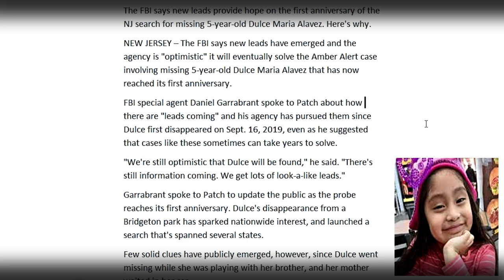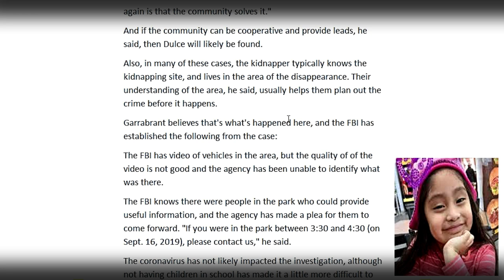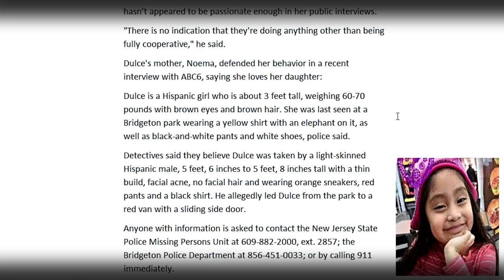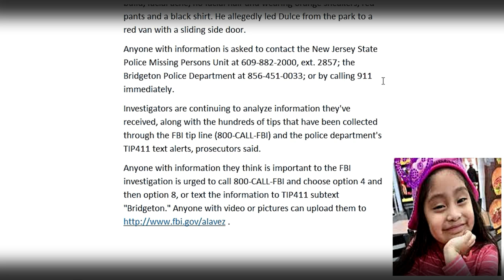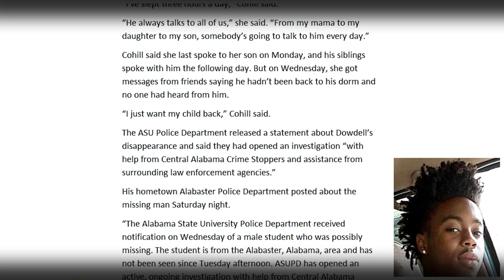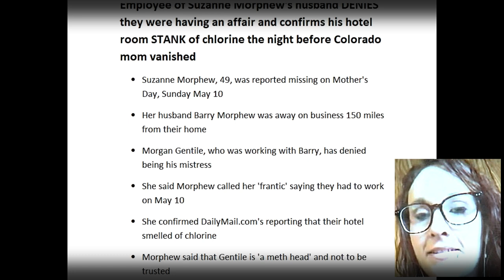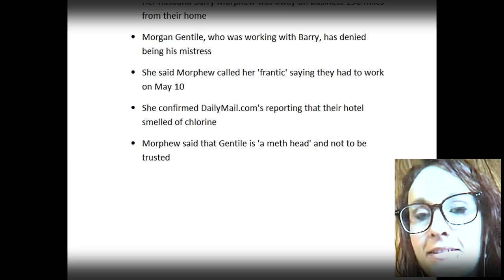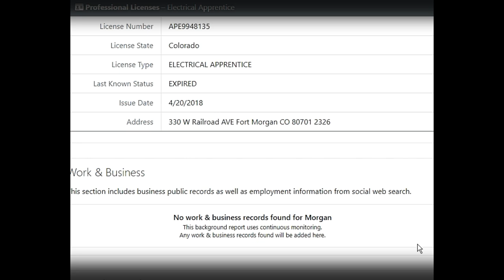Monday Update & A New Case -Missing- Dulce Maria Alavez and Adam Dowdell. Who is Morgan Gentile?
Monday Updates! Dulce Maria Alavez 5 years old missing from Bridgeton, NJ- Adam Dowdell (Belle) 22-year-old college student missing from Alabama, & Let's get nosey, Find out a little more on Morgan Gentile.
Let's help bring Suzanne Morphew home.
Dulce Alavez- Anyone with information they think is important to the FBI investigation is urged to call 800-CALL-FBI and choose option 4 and then option 8, or text the information to TIP411 subtext "Bridgeton." Anyone with video or pictures can upload them
If you have any information about where Adam Dowdell Jr. is, call Crimestoppers at 334-215-STOP.